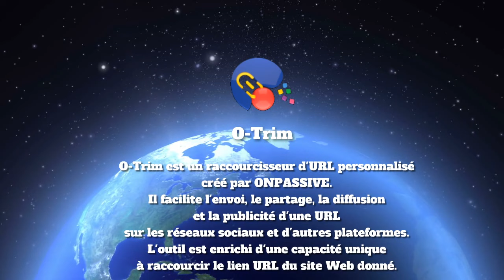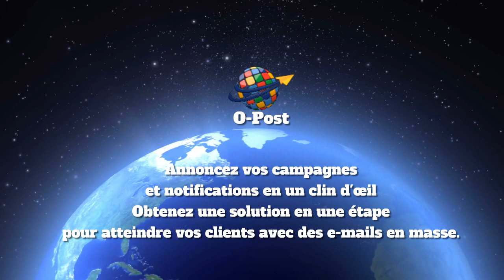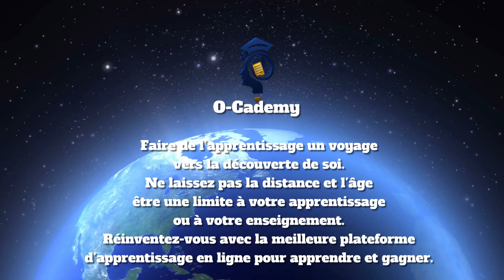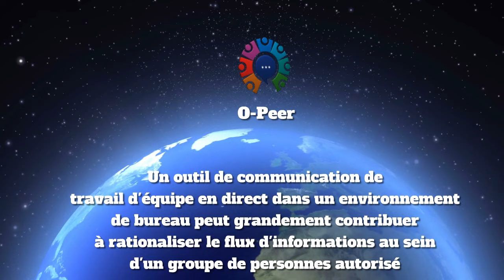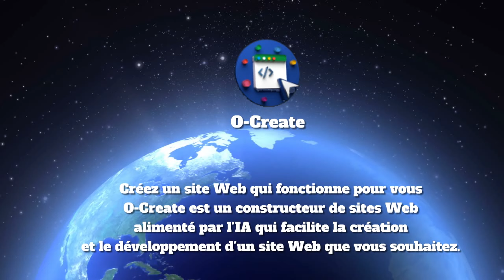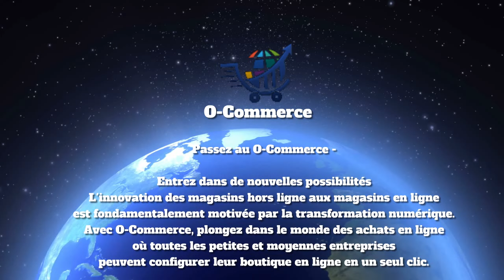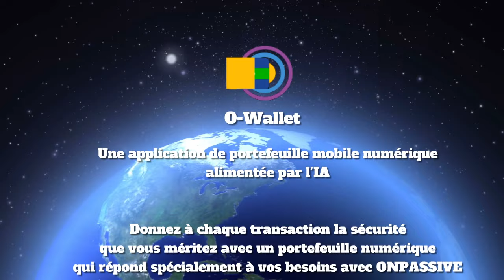Optenez tous les outils - ONPASSIVE POUR TOUS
👍 les outils ONPASSIVE - ONPASSIVE POUR TOUS

Chapîtres:
00:00 Introduction
00:14 Introduction
02:20 oconnect